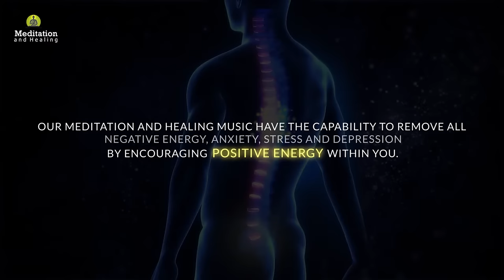Heal Your Spine Naturally l Coccyx Pain Relief Frequency -528 Hz l Relief From Back Pain l Healing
Heal Your Spine Naturally l Coccyx Pain Relief Frequency -528 Hz l Relief From Back Pain l Healing by Meditation and Healing.

🙏 Namaste,
Meditation and Healing is a YouTube channel which serves you the best meditation, healing, relaxing and sleep music. Our music is composed with different kinds of instrument blending with 432 Hz, 528 Hz  solfeggio frequencies. This channel was created in 8th December 2014 with an aim of providing digital space for those who are going through stress, anxiety, insomnia and depression. Our music are composed with beautiful piano, flute melody, soothing pads, relaxing bells and many more. They include relaxing music that will help you to relief from stress, headache and depression. Or relief yourself from negative feelings like anxiety and help to enhance positive energy in you. We compose music with the best possible frequencies to enhance your meditation skills .Our music are combined with soothing pads and melody which help people to overcome their stress and anxiety. We have been using a precise professional music production and recording software in order to provide you the best audio quality and audio experience. Most of the music in this channel have been composed with the combination of soothing pads with piano, flute and bell blending with the sound of nature. To enhance our music experience for you, we also add the video with the moving graphics and animation editing them in our own sense of flair. We hope to create and present more relaxing and meditative music in the future. Thank you and have a great time.

👦 About Me:
My name is Prabin Dangol, a music composer and a sound designer. I have been composing music for almost 15 years on various genre. My moto is simply to spread positive energy and thoughts all over the world. My music generally helps to enhance positive energy and relax mind body.

▶ Device & Program Information:
Cubase, Propeller head Reason
- Video Production:
Adobe Premiere & After Effects 2020

- Master keyboard:
Yamaha P-45, Yamaha PSR EW 400

- Studio Monitor:
Yamaha HS 8 & Audio-Technica ATH-M50x Professional Studio

Copyright ⓒ 2020 Meditation and Healing by Prabin Dangol.